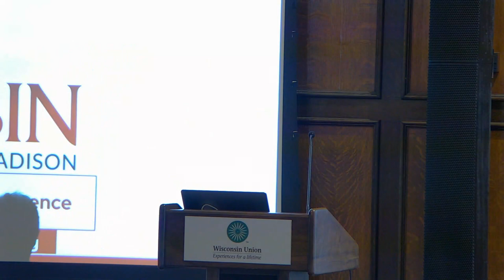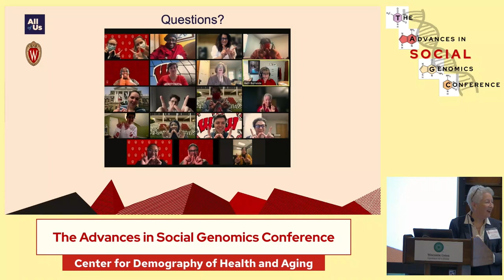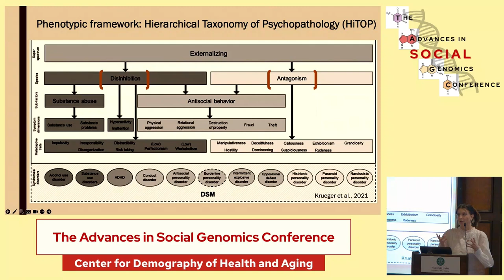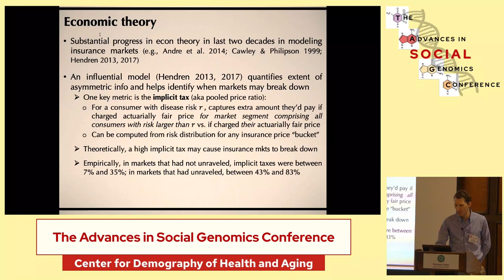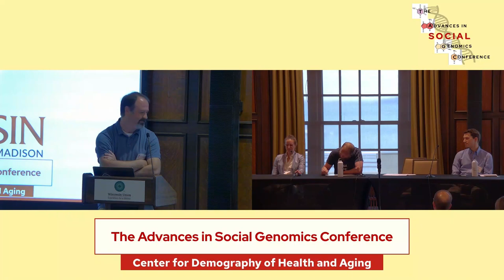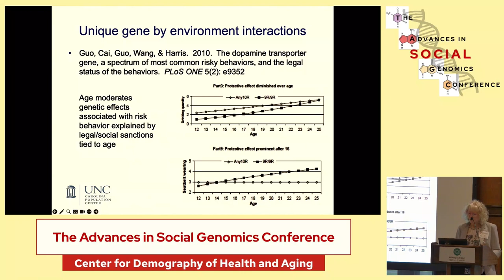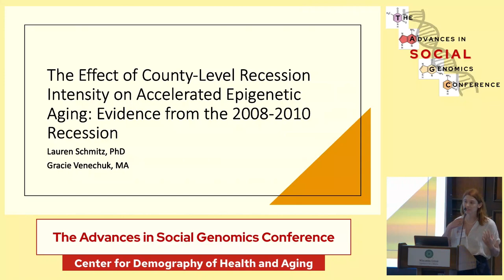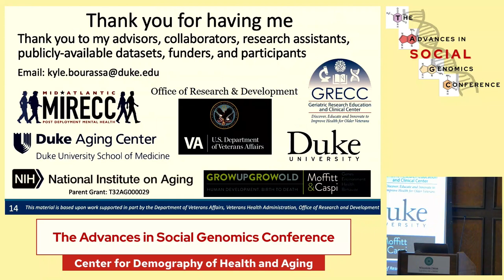The Advances in Social Genomics Conference - Day 1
With support from the National Institute of Aging, the Center for Demography of Health and Aging and Initiative in Social Genomics at the University of Wisconsin-Madison hosted The Advances in Social Genomics Conference Series (TAGC) June 8-9, 2023. This conference series showcased scholarship relating to biodemographic factors across the life course that shape health and aging processes.

Day 1 Schedule and Timestamps:

0:00 Introduction by Jason Fletcher
3:55 Distinguished Speaker Dorothy Farrar-Edwards "All of Us" (Q&A 36:00)

Session 1 New Directions in Polygenic Score Analysis
49:26 introduction by James Li
50:29 Robel Alemu “Relative predictive performance of polygenic indexes (PGIs) across diverse ancestral populations”
1:05:40 Brooke Sasia “Examining a mechanism of polygenic scores on developmental trajectories of externalizing behaviors”

Session 2: Using Genetics to Answer Social Science Questions
1:19:00 introduction by Jason Fletcher
1:19:34 Marta Bileghese “The Influence of Assortative Mating on Studies of Education and Health”
1:34:30 Jonathan Beauchamp “Adverse selection in insurance markets due to genetic prediction”
1:51:25 David Hugh Jones “Trading social status for genetics in marriage markets: evidence from Great Britain and Norway”
2:05:05 Session 2 Q&A

2:14:11 Keynote Speaker Introduced
2:16:11 Keynote Speaker Kathleen Mullan-Harris "Add Health in the Age of Social Genomics"
3:17:18 Q&A

Session 4 "Advances in Biological Aging"
3:18:58 introduction by Lauren Schmitz
3:20:14 Gracie Venechuk “The Effect of County-Level Recession Intensity on Accelerated Epigenetic Aging: Evidence from the 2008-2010 Recession”
3:35:30 Kyle Bourassa “Treatable health conditions during adolescence and accelerated aging at midlife”